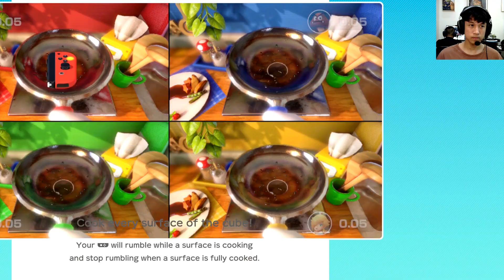Super Mario Party All Minigames Battle - Daisy vs Peach vs Rosalina vs Toad (Master CPU)